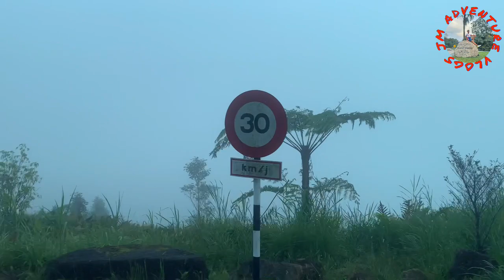Viper Challenge | Viper King of the Mountain Edition 2023 📍Genting Highlands